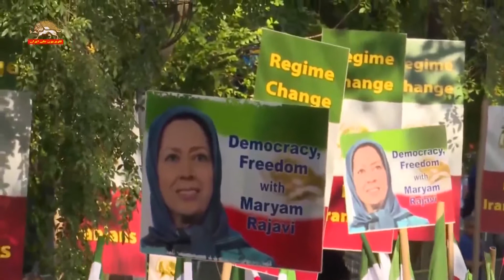سخنان سنابرق زاهدی در تظاهرات نه به روحانی در نیویورک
سنابرق زاهدی
با سلام و درود به همة شما و با درود به عزم جزمتون و با حضور در این صحنة سیاسی بسیار جدی علیه رژیم آخوندی اگر اجازه بدین من می خوام قبل از هرچیز یک نگاهی بکنم به گذشتة خودمون که از چه مراحلی عبور کردیم و الان در چه نقطه یی هستیم. یعنی از این فرصت از این فرصت زیبا استفاده کنیم یک مقدار به قول معروف بخونیم گذشته مونو. ۴۰سال قبل خمینی با درهم آمیختن مرجعیت مذهبی و رهبری انقلاب و ریاست دولت و حاکمیت سیاسی متمرکزترین نظام سیاسی و دیکتاتوری مطلقه تحت عنوان ولایت فقیه را بنیان گذاشت. اکنون دیگر کسی تردید ندارد که خمینی مهمترین پروژة خود را حذف نهایی مجاهدین از صحنه قرار داده بود. چون اونها رو هماورد خودش می دید در همان سالهای اول به صورت محرمانه به عواملش دستور داد که مجاهدین را نابود کنید فراموش نکرده ایم حکم آخوند جنایتکار علامه قاضی بم رو که در سال ۵۹ یعنی یک سال بعد از به حاکمیت رسیدن خمینی با امضا و مهر خودش نوشت : کد: «به فرمان امام خمینی مجاهدین خلق مرتدین و از کفار بدترند، هیچ گونه حرمت مالی ندارند جانی هم جانی هم ندارند». این کد این آخوند جنایتکار بود بعد می رسیم به اعدامهای اوائل دهة ۸۰ در هر شب صدها نفر تا قتل عام ۶۷ که خمینی صریح گفت دشمنان اسلام یعنی مجاهدین خلق را نابود کنید به لحاظ حقوقی نابودی یعنی نسل کشی به همین دلیل شما می دونید که بسیاری از حقوقدانها معتقدند که قتل عام ۳۰هزار نفر در سال ۶۷ فراتر از جنایت علیه بشریته و از مصادیق بارز نسل کشی است
پس از ۱۷ژوئن ۲۰۰۳ بسیاری از دوستان مجاهدین ومقاومت ایران با تأسف پایان کار مجاهدین رو به نظاره نشسته بودند فکر می کردن که کار مجاهدین تموم شد ۱۲دولت و قبل از همه ایالات متحده آمریکا در عراق عزم جزم کرده بود که مجاهدین رو با نابودی نرم از بین ببره در مقابل ما نبرد عظیم سیاسی حقوقی رو پیش بردیم و با پیروزی شگرف در تمامی دادگاهها در اروپا و آمریکا حقانیت و مشروعیت سیاسی مجاهدین و مقاومت ایران رو علاوه بر عرصة سیاسی در عرصة قضایی هم مهر کردیم. نبرد همه جانبة مقاومت با رهبری و هدایت خواهر مریم و عبور دادن کشتی اشرف در طوفان سهمگین عراق و تمامی منطقه بالاترین و برجسته ترین کارزار این مقاومت بود که بی تردید یکی از فرازهای بزرگ نبرد اراده ها در آغاز قرن بیست و یکم بود از یک سو آمریکا رژیم دولت دست نشاندة عراق همه با هم با حمایت سازمان ملل و از طرف مقابل یک جنبش  مردمی مستقل و مظلوم و تنها البته شرح این هجران و این خون جگر این زمان بگذار تا وقت دگر. وقتی زمانش برسه باید جزئیات اینها را برای تمام خلق و تمام خلقهای جهان تعریف کرد و توضیح داد.
اما الان سؤآل اینه که اون عنصر یا عناصری که با اتکای به اون مقاومت ایران تونسته در این سرفصلها این سرفصلها رو با غرور و افتخار عبور کنه چیست؟ بی تردید اولین عنصر ریشه داری این جنبش در اعماق تاریخ و خلق قهرمان ایران است که با استقلال همه جانبه تعریف می شود رهبر مقاومت ما مسعود رجوی در سال ۶۰در برنامة شورای ملی مقاومت نوشت استقلال در مفهوم سیاسی اقتصادی نظامی و فرهنگی درس اول انقلاب ماست همین حضور شما یاران مقاومت نشانة برجستة همین ریشه داری است. پس از آن هم رهبری هوشیار فداکار قاطع در اصول و البته منعطف در تاکتیکها با برخورداری از یک اندیشة درخشان انسانی و ضد استثماری این دومین عنصر پیروزی و پیشرفت ما وعبور ما از همة این مهلکه ها بوده سومین عنصر کادرهای ارزنده و بی نظیر این مقاومت که شاید در تمامی تاریخ انسان کم نظیر باشند از هزاران هزار که بر طنابهای دار بوسه زدند و با عزم مافوق تصور دژخیم را در درون خودش منهدم کردند تا رزمندگانی که  طی این سالها همه جا و در تمامی شرایط بر مواضع خود ایستادن و پای فشردند و بهای آن را با جان و روان خود پرداختند تا شمایان اشرف نشانها شمایی که شب و روز و سرما و گرما نمی شناسید راستی که به قول امام حسین به یاران خودش رهبری ما هم در این زمان یارانی با وفاتر از شما در هیچ گروه و سازمان در این دوران ندیده است. بنابر این درود بر همة شما.
اما اکنون در چه نقطه یی هستیم اجازه بدین یه چندتا نکته هم در بارة وضعیت کنونی مون بگم. اکنون ما در نقطه یی هستیم که خاتمی خائن می گوید اگر اصلاح طلبان نجنبند و اگر خامنه ای به آنها لطف نکنه، براندازان خواهند برد، براندازان یعنی همین شماها.
 بعد حجاریان، تئوریسین اصلاح طلبان قلابی همین چند وقت قبل خطاب به جناح رقیب نوشت اگر انتخابات آزاد در ایران برگزار شود نه تو مانی و نه من. گفت که از اصلاح طلب و اصول گرا اثری نخواهد بود. این حرفی بود که ما طی این دهه ها همواره می گفتیم و تکرار می کردیم الان خودشون می گن.  پاسدار قاسمی پاسداری که در واقع تئوریسین شکنجه و جنایته، اعلام کرد که مجاهدین در همة ارگانها و حتی خانه های ما نفوذ دارند و صریحا گفت که مریم رجوی در تمام خانه های ما نفر داره. اکنون دیگر همة سران رژیم مجبور شده اند اعلام کنند که به استراتژی سکوت در مورد مجاهدین پایان داده اند . در این شرایط که کانونهای شورشی به عنوان تاکتیک محوری مقاومت تمامیت رژیم را دارند به آتش می کشند و مسیر سرنگونی رژیم رو هموار می کنند در این شرایط ما و شما در این جا و در صحنه های رزم سیاسی تمامیت رژیم را هر روز به چالش می کشیم ما با این مقاومتها و با این رنج و تلاشها و با همین هاست که دیگر هیچ کس فریب دو جناحه بودن رژیم را نمی خورد روحانی و ظریف چهرة دیگر خامنه ای و قاسم سلیمانی هستند این حقیقت را مقاومت ما طی این سالها با درد و رنج بسیار و بالاخره پس از چهار دهه مقاومت و مجاهدت به ثبت داده است. به این دلیل است که حضور روحانی و ظریف همانند ظهور خامنه ای و قاسم سلیمانی است در سازمان ملل، سازمان ملل که برای حراست از صلح و امنیت جهانی تشکیل شده جایی نیست که پاسداران و رهبران جنگ و تروریسم و جنایت در اون جا حضور پیدا بکنند اونها بایستی از سازمان ملل اخراج شوند